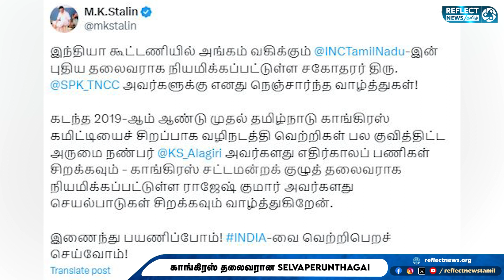புதிய காங்கிரஸ் தலைவர் Selvaperunthagai-க்கு MK Stalin வாழ்த்து | KS Alagiri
புதிய காங்கிரஸ் தலைவர் Selvaperunthagai-க்கு MK Stalin வாழ்த்து